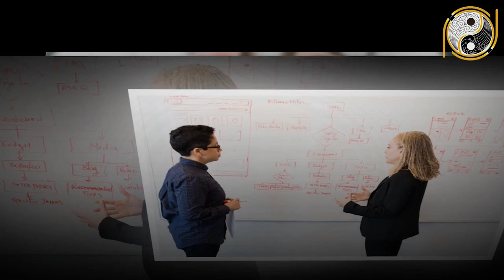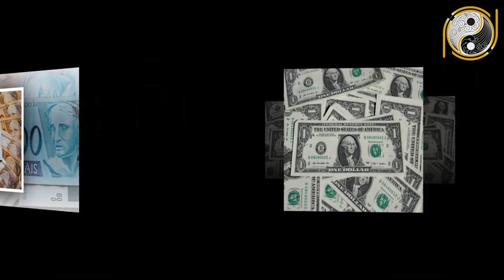Tử Vi Tuổi Canh Ngọ 1990 Năm 2021 TIỀN RƠI TRÚNG ĐẦU, Giàu Sang Nứt Vách Mở Tiệc Khao Cả Họ Hàng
01. Linh phù giải hạn
02. Hồ lô hóa giải Ngũ Hoàng
03. Mai Hoa Phú Quý
04. Gương bát quái tinh cầu
05. Kim bài thái tuế 2023
06. Vòng tam hợp Dần Ngọ Tuất
07. Vòng tam hợp Thân Tý Thìn
08. Vòng tam hợp Hợi Mão Mùi
09. Vòng Tam Hợp Tỵ Dậu Sửu
10. Bát bảo tâm kinh
11. Minh Quang pháp bảo cầu
12. Minh Quang pháp bảo lục giác
13. Tỳ Hưu Lộc Tài (Đồng)
14. Tỳ Hưu Khai Vận ( Bạch Ngọc)
15. Bách Niên Tụ Tài ( tụ tài lộc)
16. Song long ngọc ấn ( ấn thăng quan)
17. Kim bài ngũ Lộ Thần Tài
18. Hồ lô bình an ( treo xe)
19. Móc khóa văn xương
20. Ống bút văn xương gỗ đào
21. Bút văn xương gỗ đào
22. Bút văn xương gỗ đào nhỏ
23. Hoa mai kim tiền ( mạ vàng )
24. Các vật phẩm phong thủy khác Tử Vi Tuổi Canh Ngọ 1990 Năm 2021 TIỀN RƠI TRÚNG ĐẦU, Giàu Sang Nứt Vách Mở Tiệc Khao Cả Họ Hàng